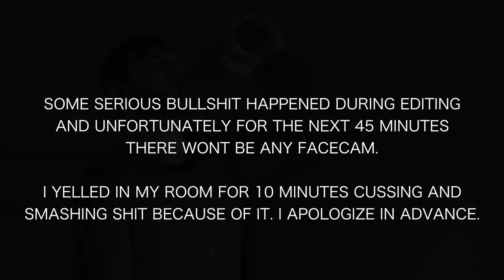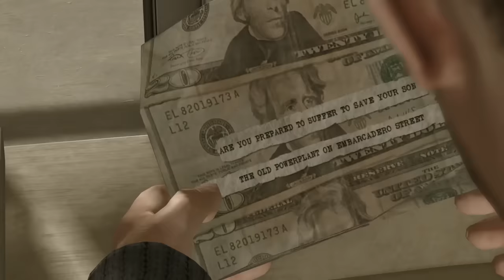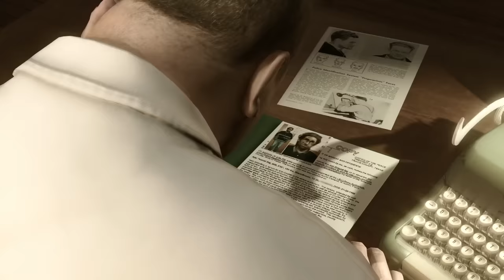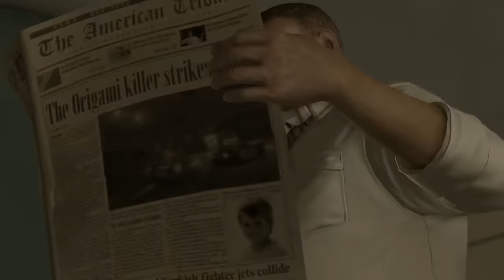WE FOUND THE KILLER?! | HEAVY RAIN #3